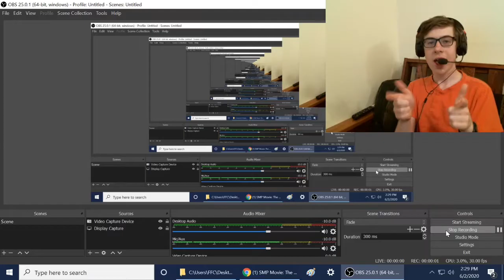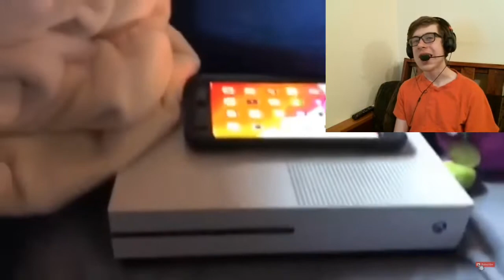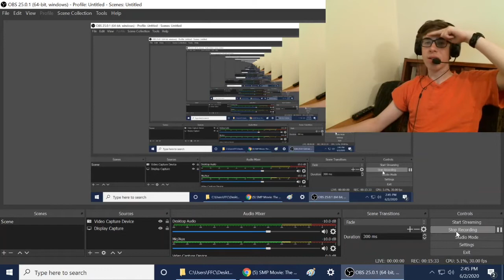SMP Movie: The Coin Block! Reaction!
-SMG001, 2020